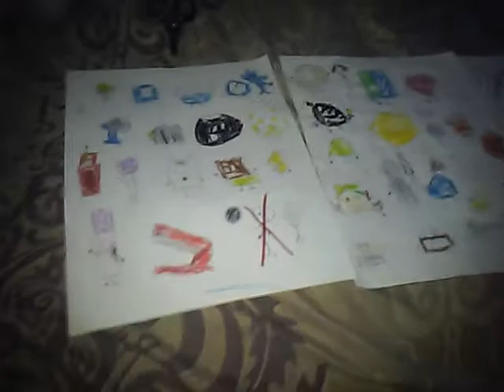Drawings: BFDI Seasons 1-4, And Inanimate Insanity 2 Characters (Details In Description)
Page 1 Contestants:

Tree
Liy
Bracelety
Clock
Four
Fanny
Gatey
8-Ball
Eggy
Roboty
Lolipop
Pillow
Barf Bag
Lighting
Marker
Stapy
Black Hole
David

Page 2 Contestants:

Donut
Dora
Book
Ruby
Bomby
Gelatin
Yellow Face
Puff Ball
Nickel
Fries
Basketball
Taco
Pie
Saw
Cake
Bottle
Bell
Foldy
Naily
Loser
Grassy
Cloudy
Remote

Page 3 Contestants:

Match
Pencil
Ice Cube
Bubble
Pin
Needle
Leafy
Blocky
Woody
Teardrop
Tennis Ball
Snowball
Rocky
Eraser
Pen
Spongy
Firey Jr.
X
Coiny
BFDI Speaker Box (The Black One)
Two

Page 4 Contestants:

Baseball
Sign
Square
Bow
Lock
Circle
Magnet
Triangle
Tooth
Pi(Character)
Hat
Marshmallow
Apple
Lightbulb
Paintbrush
Knife
Balloony

This Is The Reason I Only Uploaded 1 Video. Only 7/84 Contestants Belong To Me.

Oh Yeah Here Are The Eliminated Contestants From My Playlist "BFB Season 2" - So Far.

Firey
Flower
Golfball
Balloon

These "Paper" Contestants Will Be Cut-out On The Same Day This Video Was Made For A Future Video Of BFB Season 2

Thank you for Taking Your Time Away To Read This Very Long Description